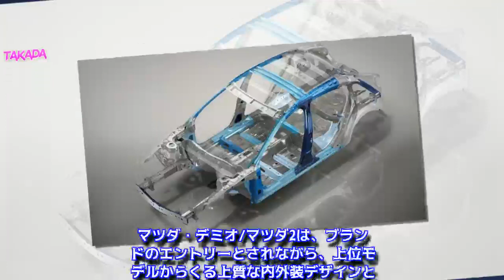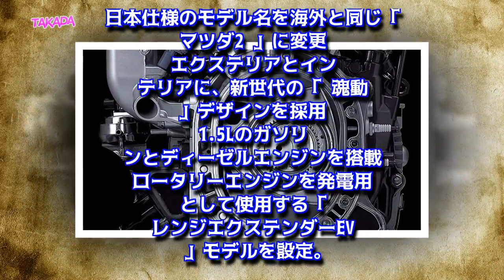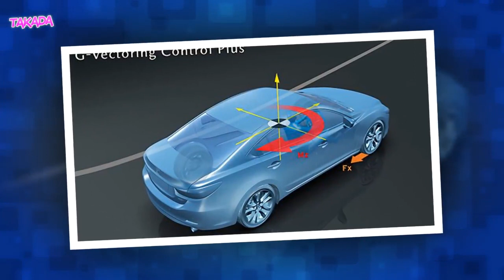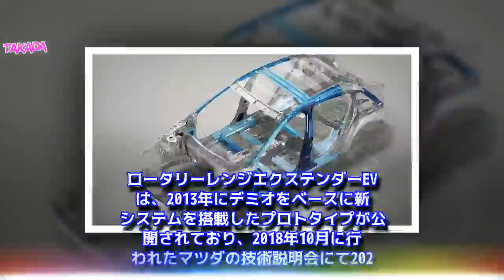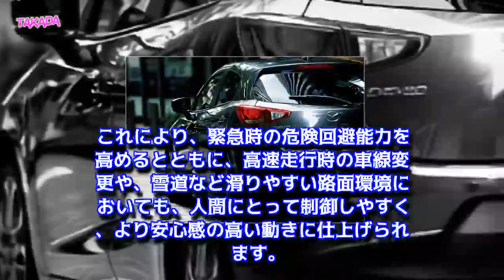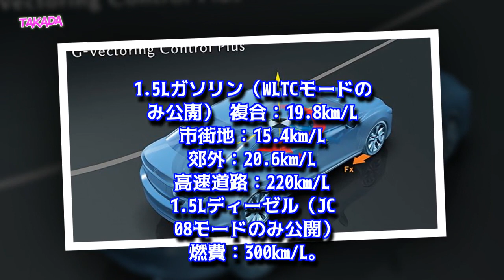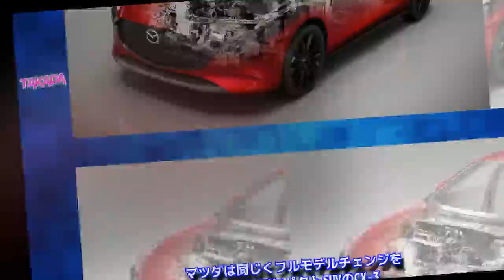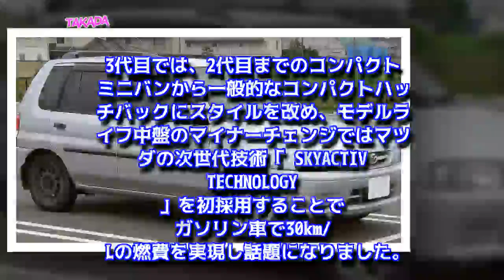【新型デミオ/マツダ2最新情報】2020年フルモデルチェンジ！ロータリーEV、ディーゼル燃費、サイズ、価格や発売日は？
【最新情報】新型デミオ/マツダ2にフルモデルチェンジへ！
新型デミオ/マツダ2の【主な変更点まとめ】
新型デミオ/マツダ2の外装（エクステリア）デザイン
新型デミオ/マツダ2のボディサイズは？
新型デミオ/マツダ2の内装（インテリア）デザイン
新型デミオ/マツダ2のエンジンとスペックは？
新型デミオ/マツダ2にロータリーレンジエクステンダーEV搭載！
新型デミオ/マツダ2に「GVC Plus」搭載！
新型デミオ/マツダ2の燃費は？
新型デミオ/マツダ2の安全装備は？
新型デミオ/マツダ2の価格は？
新型デミオ/マツダ2の発売日は？
マツダ・デミオを「おさらい」